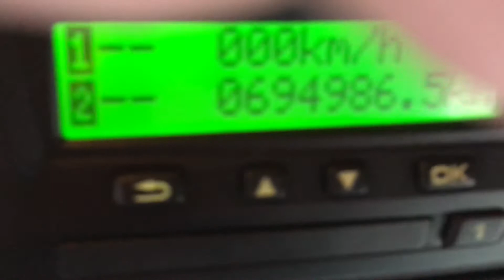PE64EUL R450 Highline 6x2 twin Steer Euro 6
R450 6X2 Mid Lift Twin Steer Double Sleeper Highline Streamline  Fitted with Brand New Walking Floor Hydraulics on request, Air con , Arm Rests , Euro 6 SCR engine Leatherette /Suede Upholstery  , Fridge , Micro Wave , Front Spots , LED Day running lights , Full Scania Service History , 12 Month Warranty , August 2019 MOT Low Rate Scania Finance available